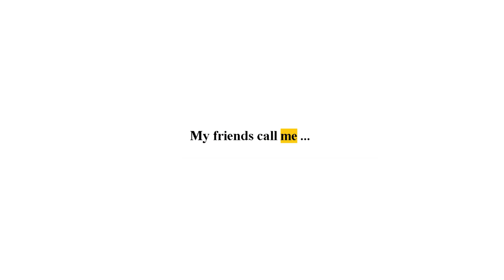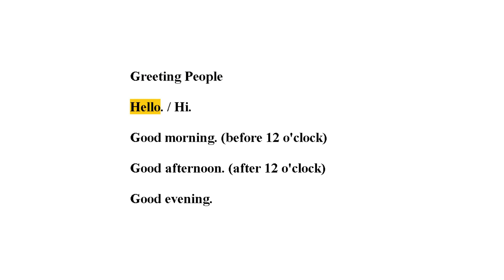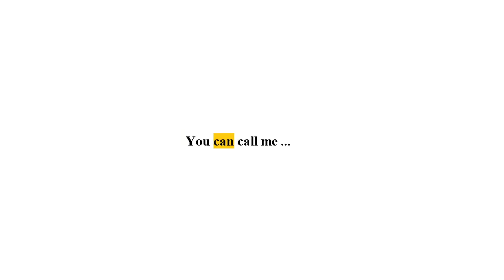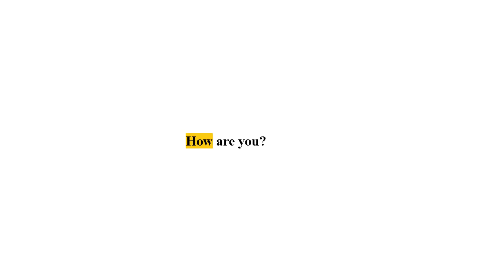introducing and greeting people | Useful English greetings and responses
Want to speak and write English, just like an English person? Then get yourself an English native speaking teacher.

introducing and greeting people
You probably already know "hello" and "how are you?"
However, English speakers don't always say "hello" and "how are you?" and answer I am fine.
They also use many other English greetings and expressions to say slightly different things.

Let's learn how to use some other simple formal and informal English greetings, as well as fun slang expressions that people around the world use to greet each other and their responses to it.